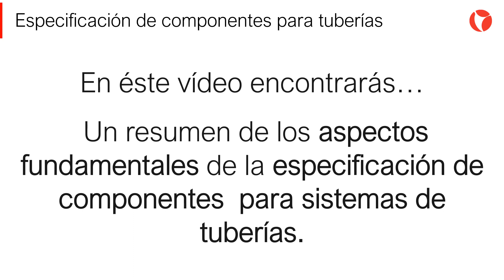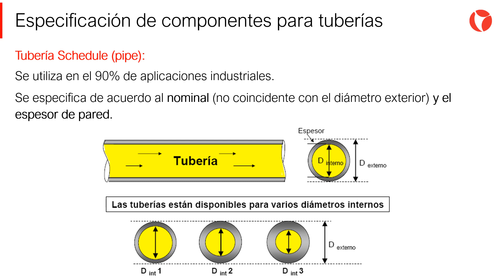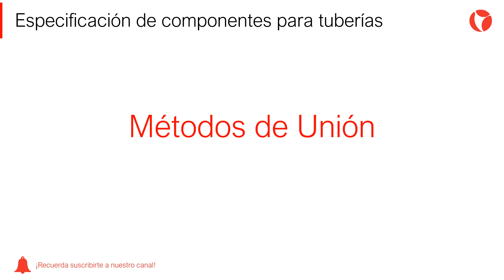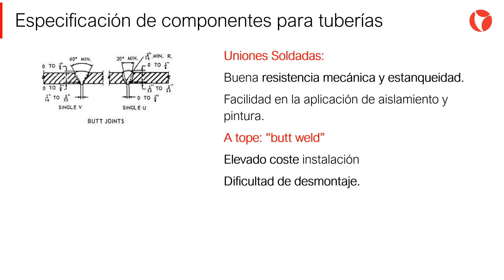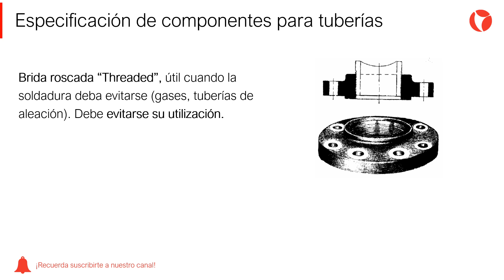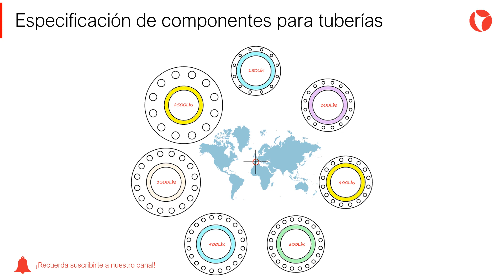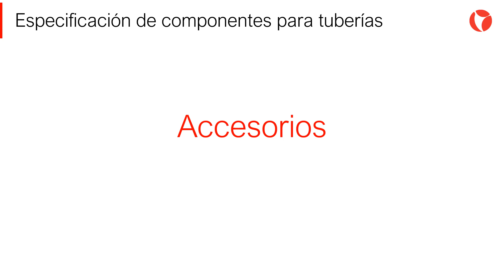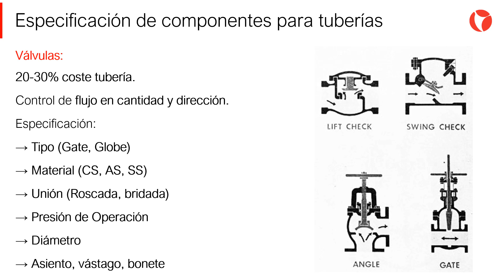4 Especificación de componentes para sistemas de tuberías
En éste vídeo encontrarás un resumen de los aspectos fundamentales de la especificación de componentes para sistemas de tuberías.